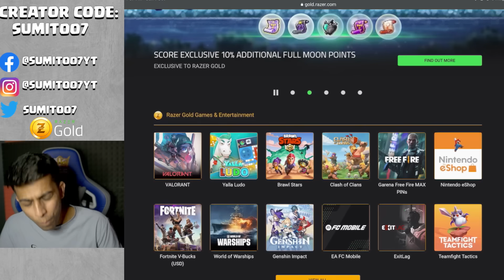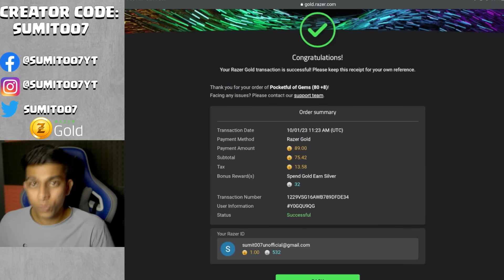the day we MAXED our BASE, but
Level up your gaming! Recharge Supercell Games with Razer Gold and get 10% More Gems + 10% Bonus Razer Gold!
Don't miss out! Click the link to game like a pro!